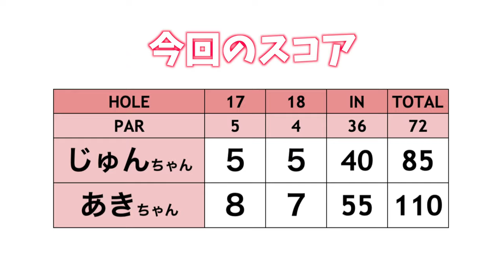2人は戦略性のある難しいコースをいくつで回ったのか！？【同い年2人がドSコースに挑む！#7】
実は同い年のじゅんちゃん&あきちゃんが
戦略性の高いJGMセベバレステロスゴルフクラブをラウンドします！

♣本日のゴルフ場:JGMセベバレステロスゴルフクラブ